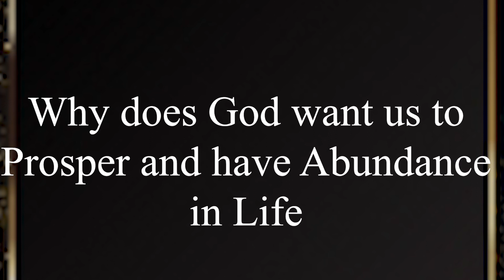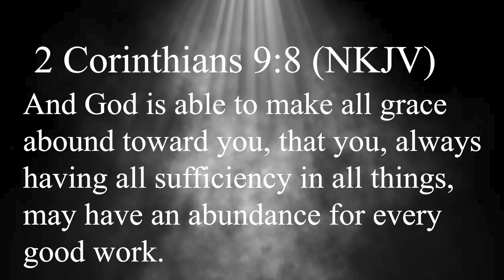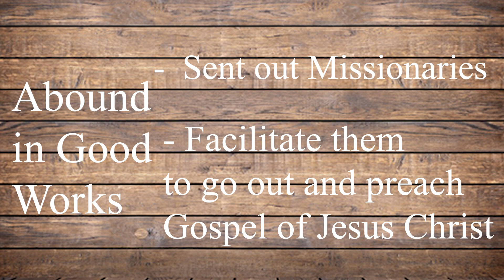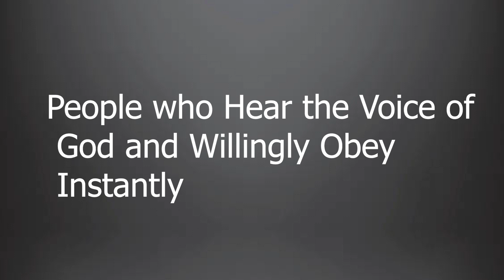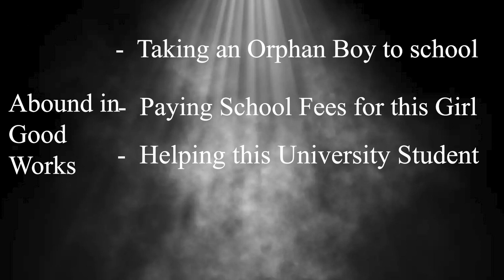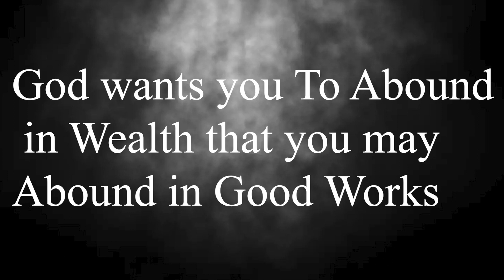THE ABUNDANCE of God | Why Does God want Us to Prosper and Have Abundance?? | EP 25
Part 25 of the Series : HOW TO LIVE IN THE ABUNDANCE OF GOD , by Rev. Michael Masambu